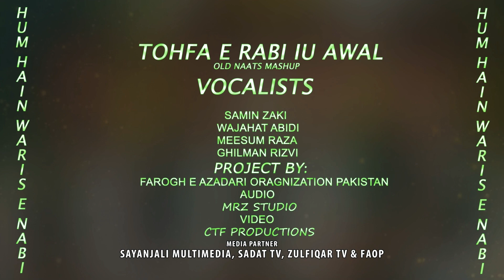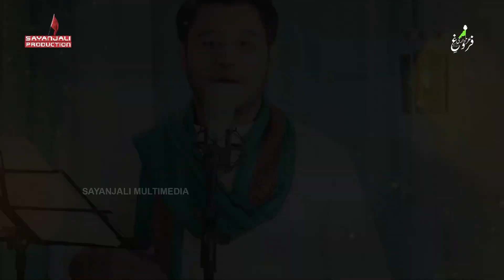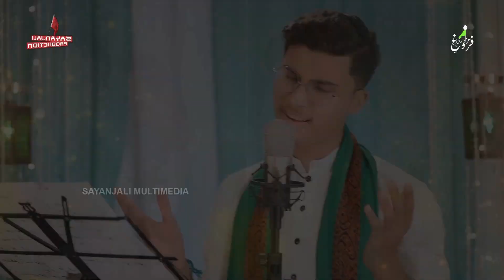Naat Mashup | Tohfa E Rabi ul Awal | Naat 2020 | Old Naats | FAOP | Mix Naats | Sayanjali Multimedia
New Rabi ul Awal Naat 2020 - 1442
Naat Project: Hum Hain Waris E Nabi | Vol: 03

Presented By: Farogh E Azadari Organization Pakistan - FAOP